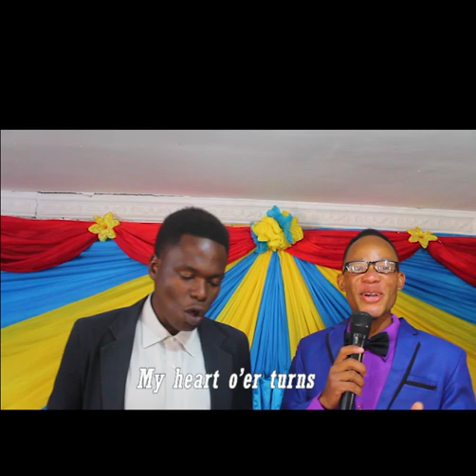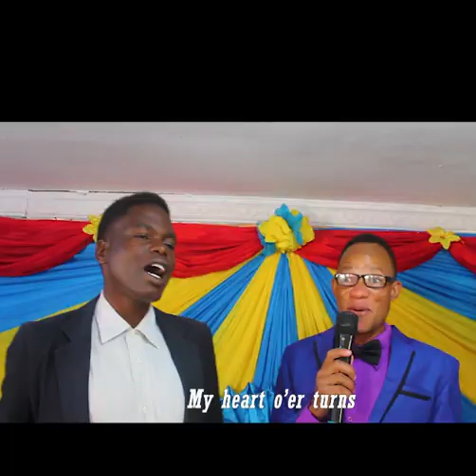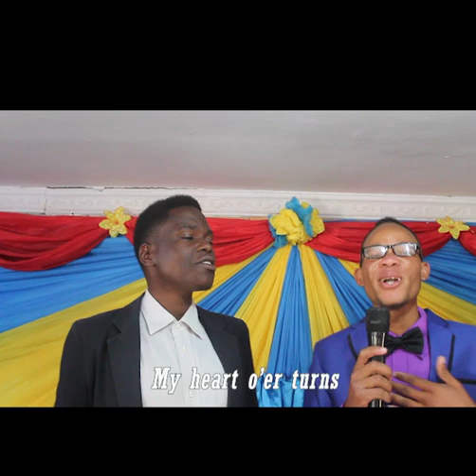## EWE SKULI YA SABATO ll NYIMBO ZA KRISTO NO 83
Nyimbo za kristo wimbo unakukumbusha Mambo muhimu ya kufanya siku ya sabato